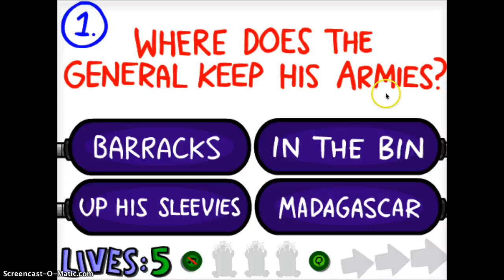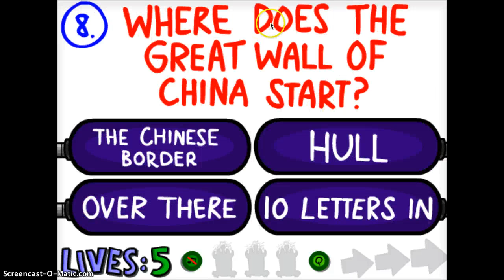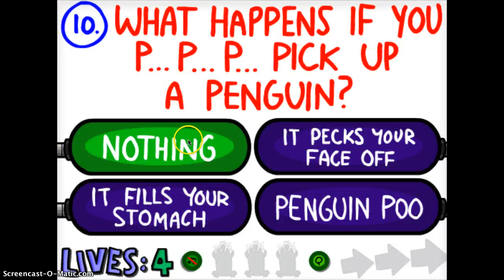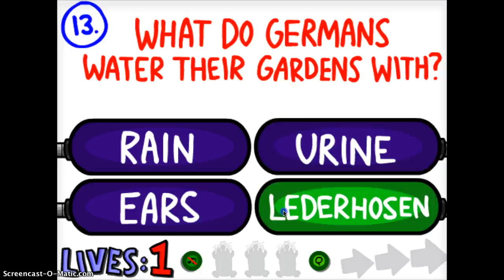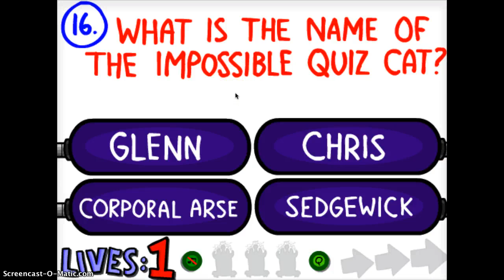impossible quiz 2